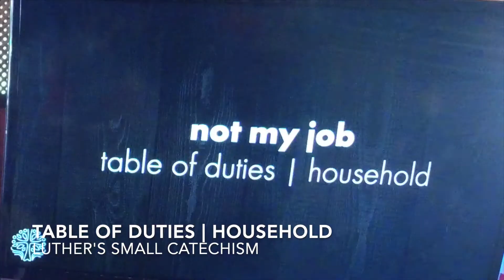Table of Duties | Household